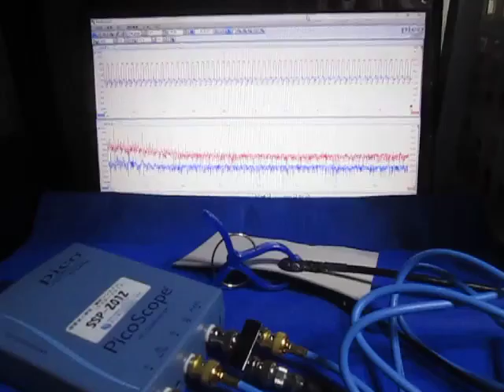超音波プローブの超音波発振制御 Ultrasonic experiment